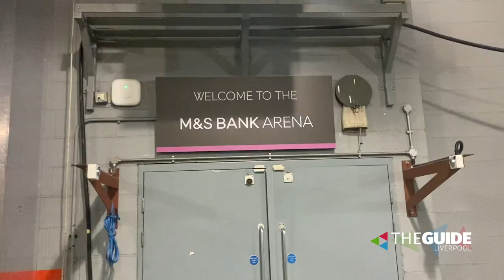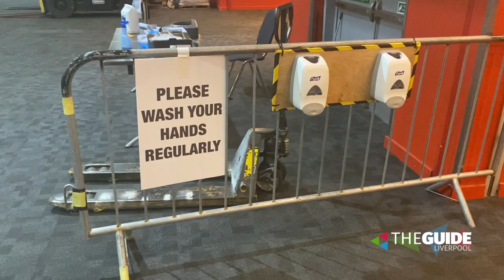Liverpool's Food & PPE distribution hub at ACC Liverpool | The Guide Liverpool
‪Normally the Culture Liverpool l team are responsible for the city's biggest events. 🌆 During lockdown they've been running the huge Liverpool City Council food and PPE distribution hub from M&S Bank Arena, supporting the city through the coronavirus lockdown . 👏‬